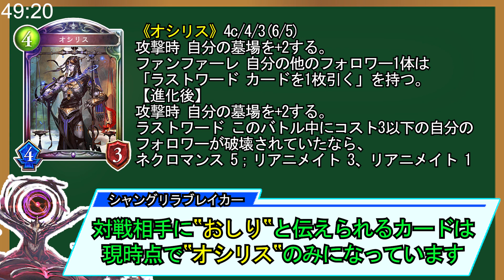【１分解説】対戦相手にカスと伝えても許される社会を作りたい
リスペクト元様「よっちーの闇のゲームチャンネル」さん